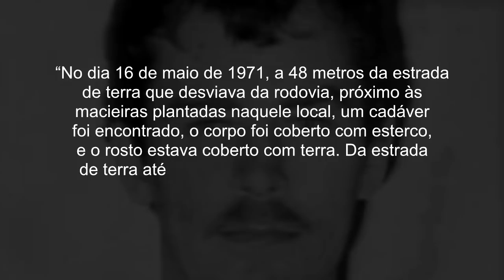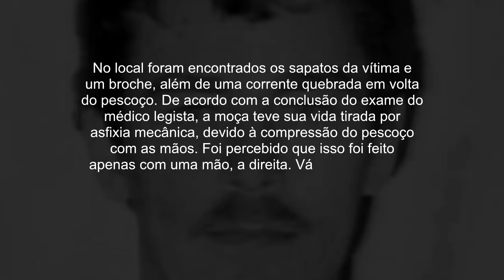O ASS4SS1N0 DO CORAÇÃO PARTIDO | GENNADY MIKHASEVICH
Fala pessoal, tudo bem com vocês? Hoje lhes trago o caso de Gennady Mikhasevich, que ocorreu na Rússia na década de 80.

Me sigam no Insta: @juliosagach